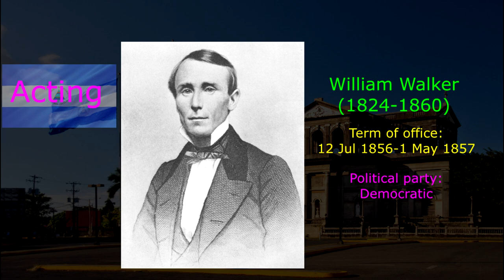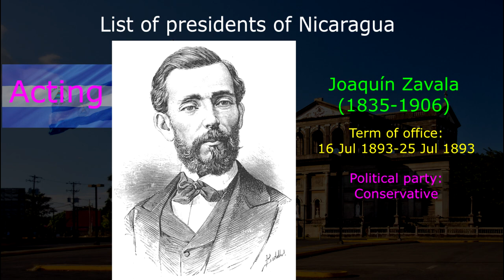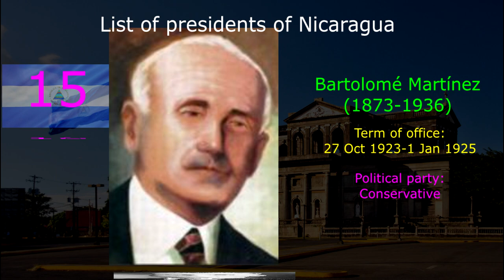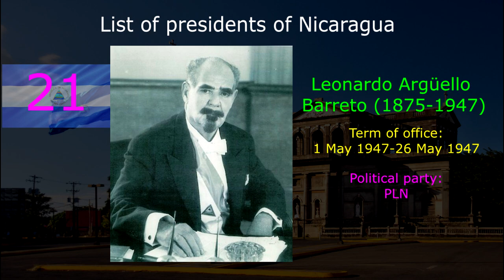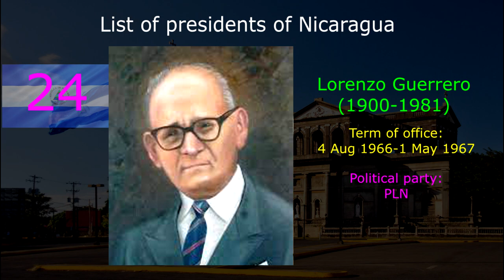List of presidents of Nicaragua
The president of Nicaragua known as the President of the Republic of Nicaragua is the head of state and head of government of Nicaragua. The office was created in the Constitution of 1854. In this video show the list of presidents of Nicaragua who took office in timeline from 1854  to present day.